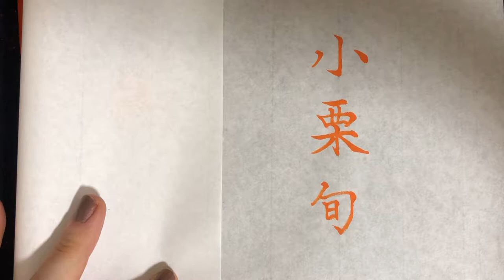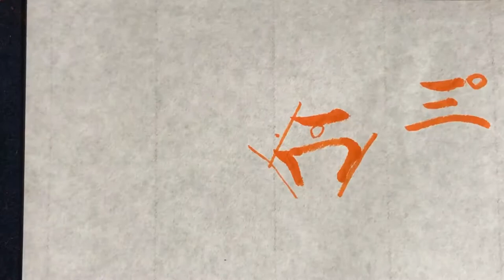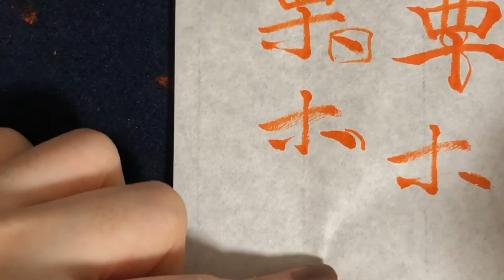2018年12月26日 「栗」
下に「木」がくる漢字。応用して使ってみてください！